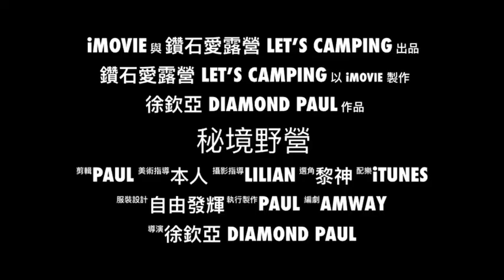Bushcraft 軍幕秘境野營